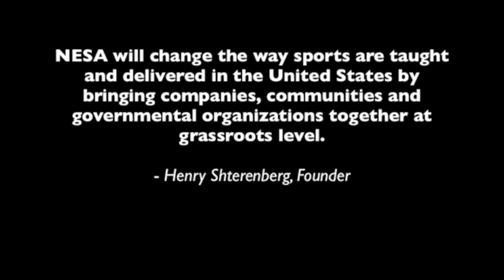NESA CHALENGE - GET YOUR KIDS INVOLVED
NESA will change the way sports are taught and delivered in the United States by bringing companies, communities and governmental organizations together at grassroots level.
- Henry Shterenberg, Founder

At NESA, we provide the finest and most comprehensive facility to give children the opportunity to train, improve, and enjoy life!

We provide parents with a support system as they strive to raise their children as productive, caring, and positive individuals.
We are determined to let all families, regardless of their economic or social status, benefit from our initiatives.
We are committed to providing our services to communities, sports organizations, and schools facing budget challenges.
We believe in benefits of sports, fitness, and wellness for the individual and community as a whole.